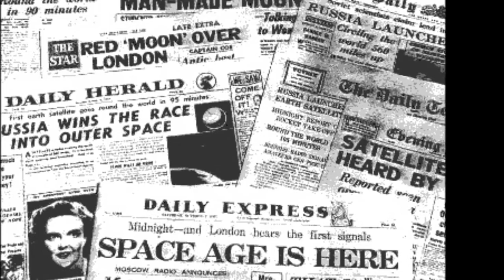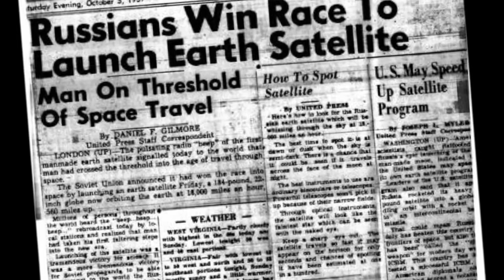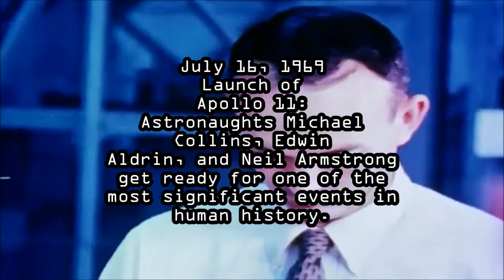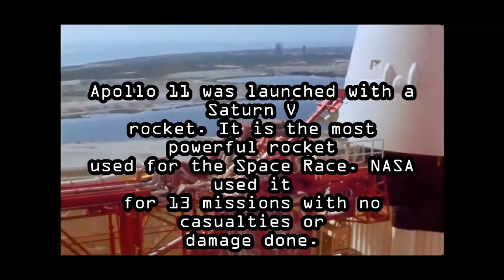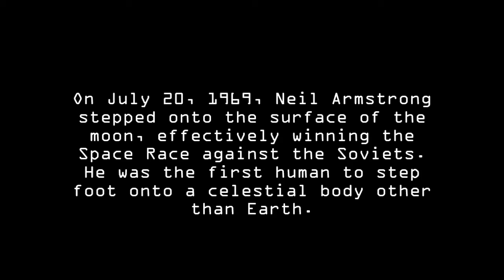US History Space Race